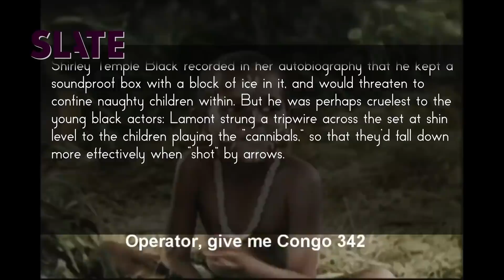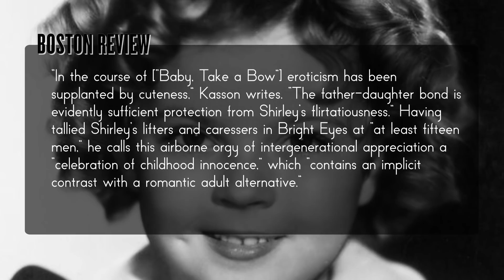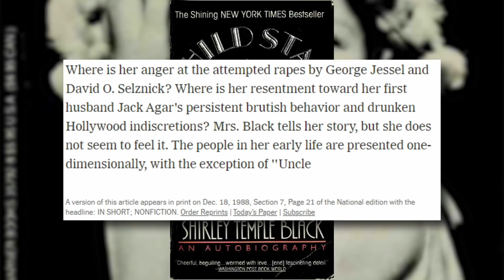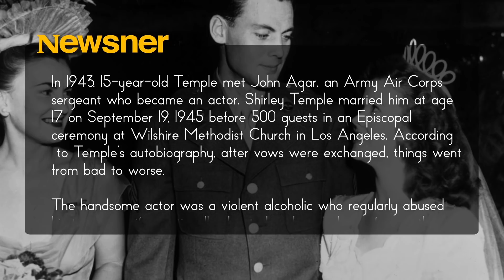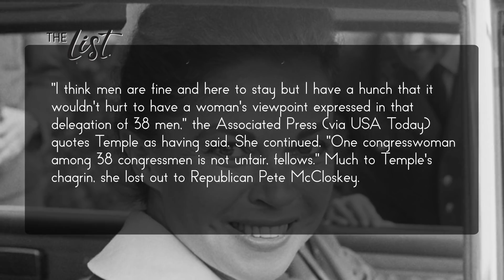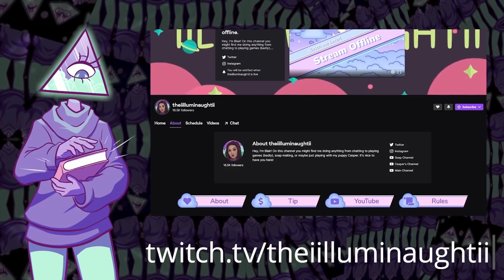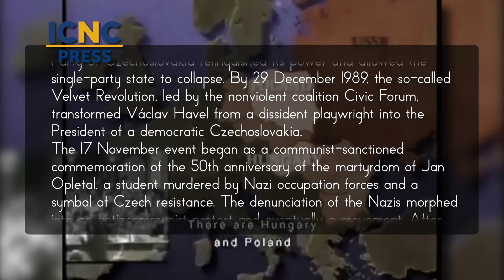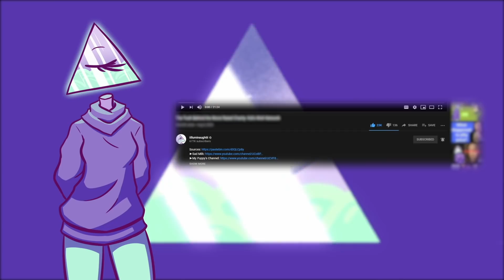Child Star to Political Activist: Shirley Temple | Prism of the Past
Writers/Researchers/Helpers:
Ali Zagame